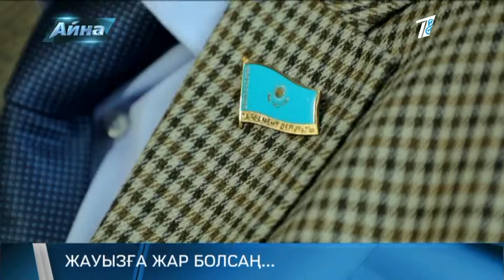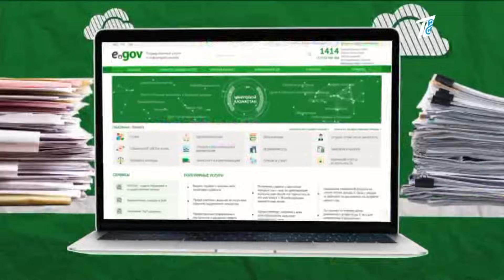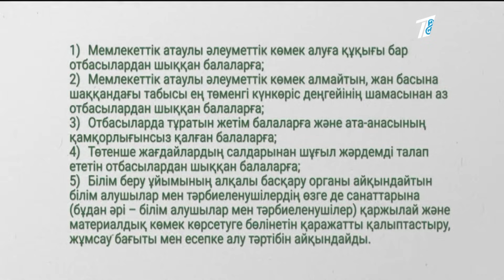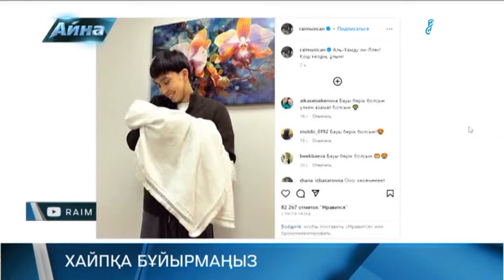«Айна» бағдарламасы 25.11.2023